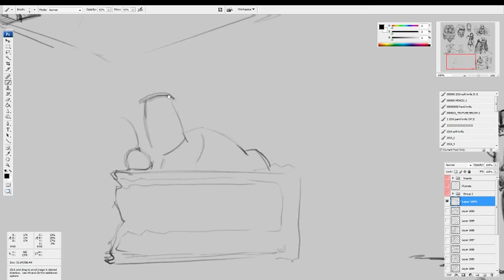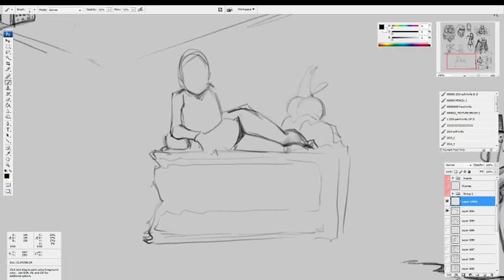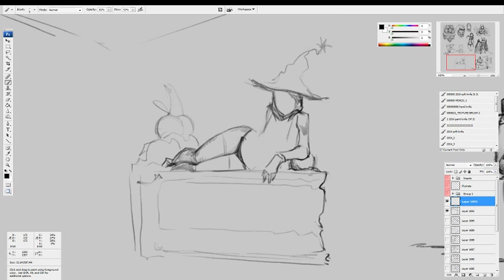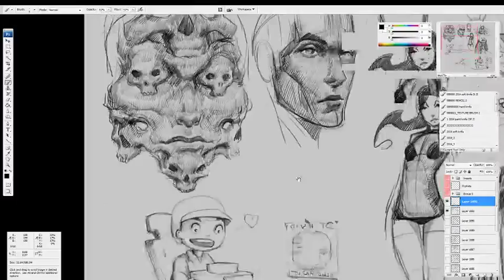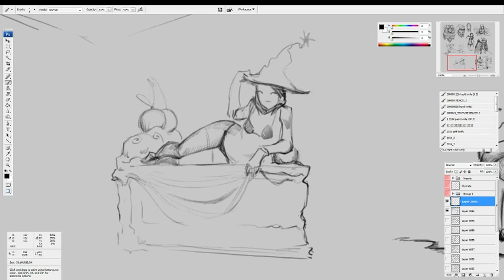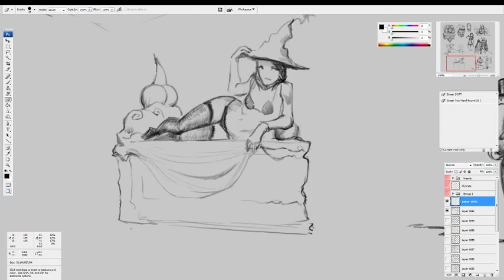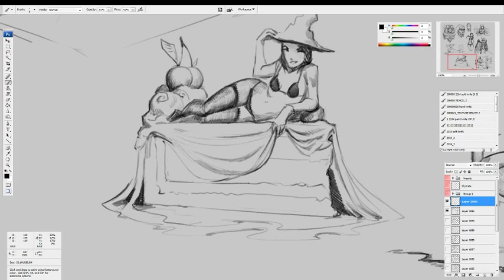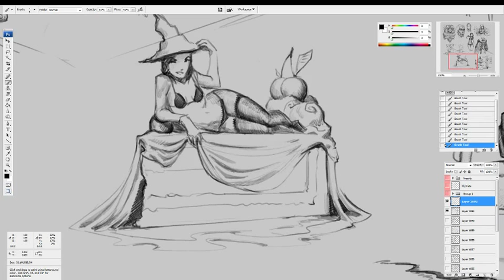French Grill Cake *TimeLapse